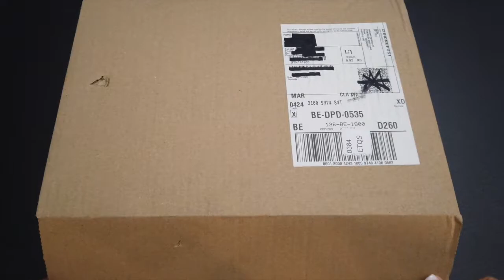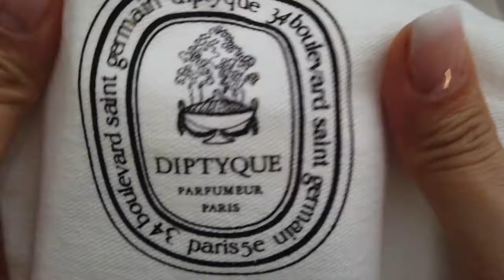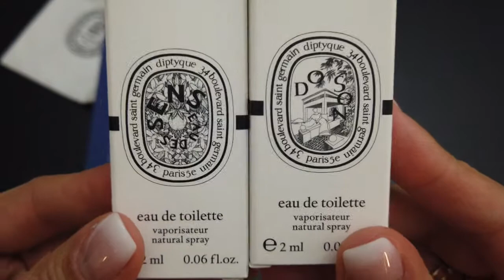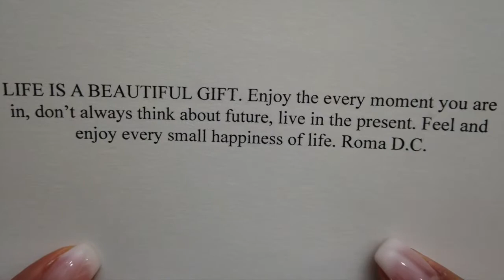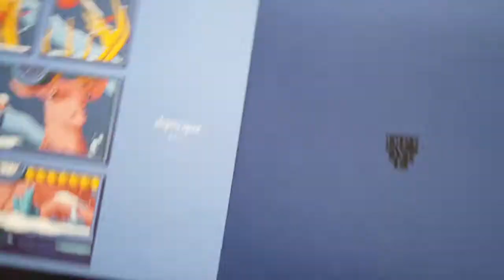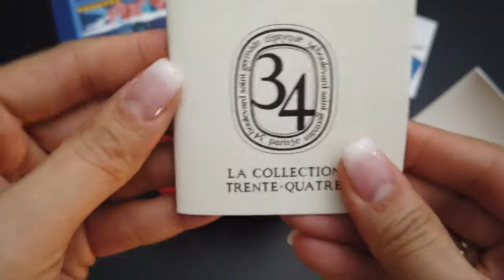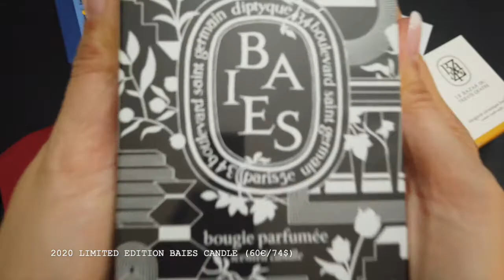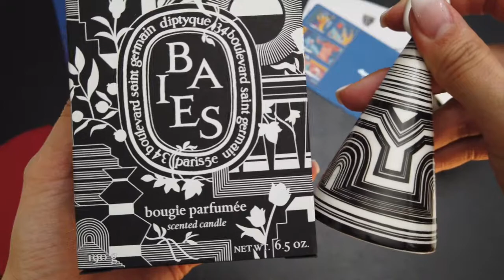DIPTYQUE Candle & Snuffer • Chill Unboxing 丨 Roma D.C.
Today I'm unboxing Diptyque 2020 Limited Edition Baies Candle & Ceramic Candle Snuffer Basile!

|I{• » Unboxing Diptyque Baies « •}I

➫ The items were purchased with my own money.